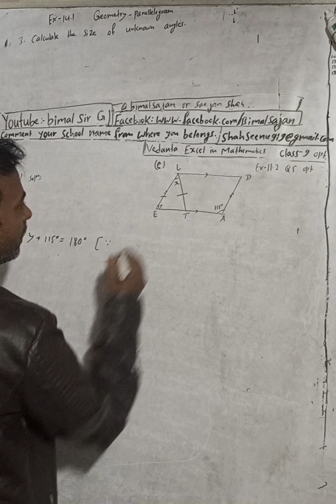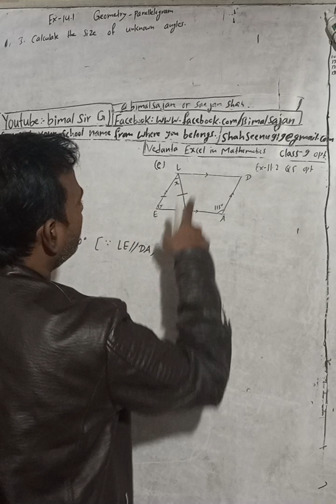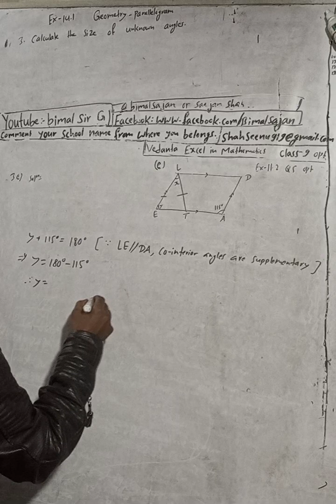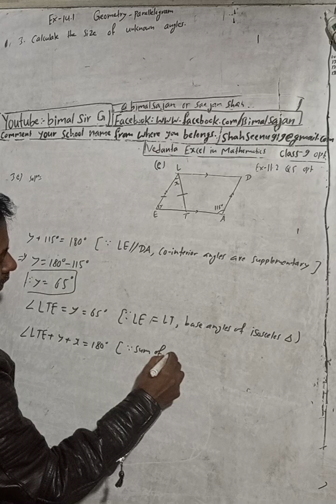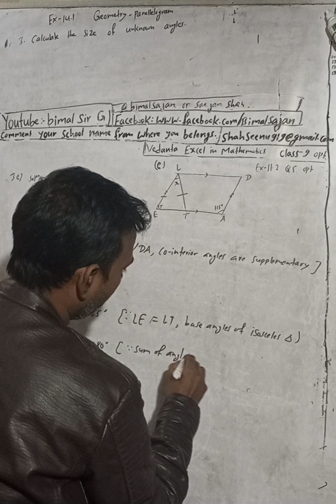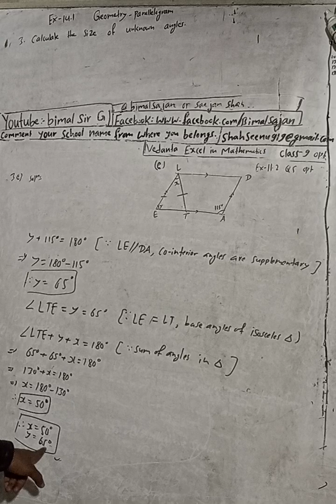class 9 Ex- 14.1 Q3e) Geometry Parallelogram | Vedanta excel in mathematics class 9 and 10 solution